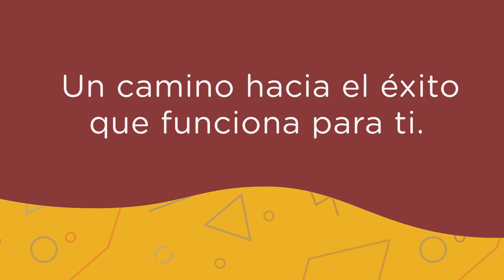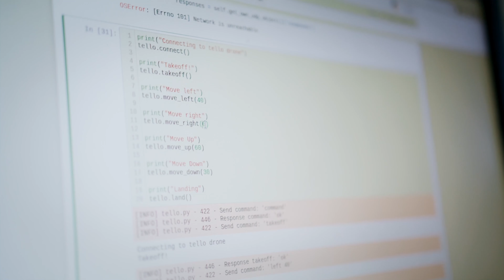Vías de educación técnica profesional (CTE) en Pioneer High School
Los estudiantes de la Escuela Secundaria Pioneer tienen tantos excelentes caminos de Educación Técnica Profesional (CTE) para elegir que los ayudan a prepararse para un futuro de infinitas posibilidades.